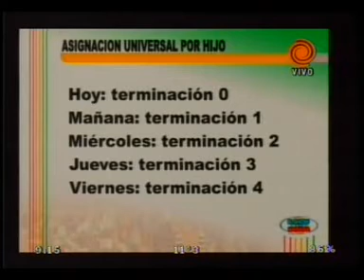informacion de servicios 20110606.3gp